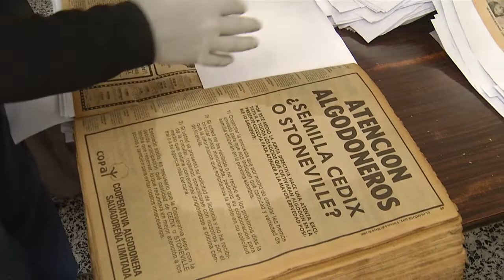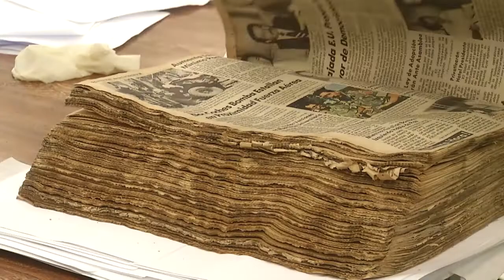Futura Ministra de Cultura habla de reingeniería en esa cartera de estado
La Ministra de Cultura del próximo gobierno, habló sobre los retos y planes de trabajo al frente de este ministerio a partir del uno de junio. Aseguró que como prioridad tiene hacer una reingeniería dentro de la institución.